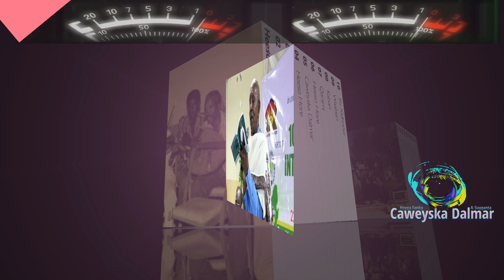Axmed Mooge aun | Heestii Ma isku kaa Haleeya